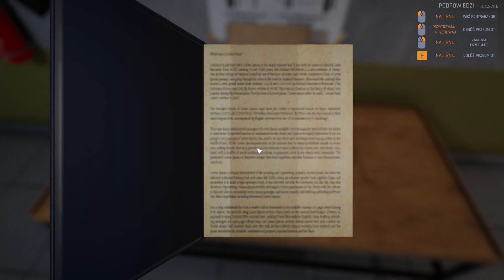Prison Simulator Episode 5